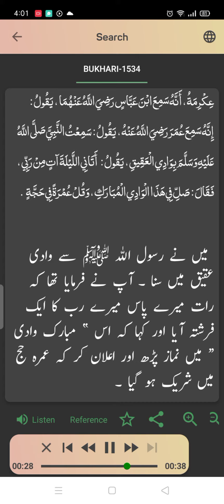Sahi Bukhari Hadees Number 1534 | Arabic to urdu translation| HADEES SUNO